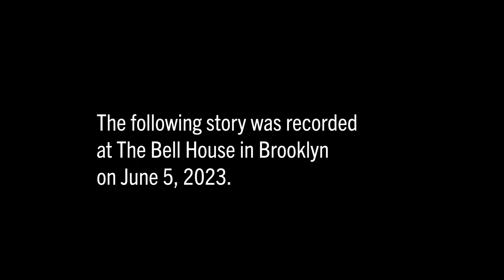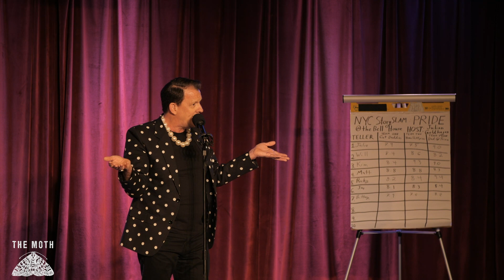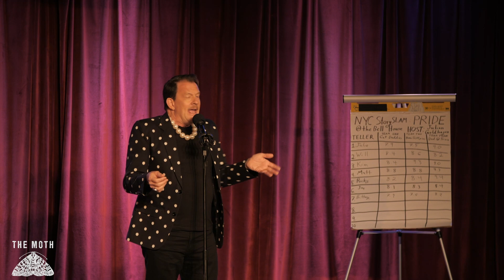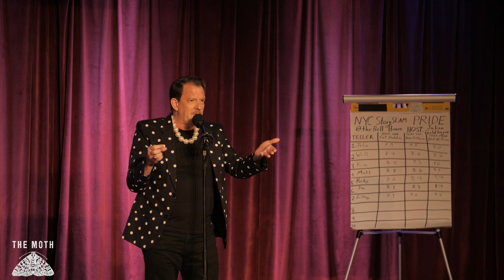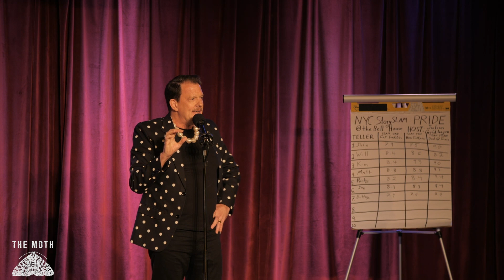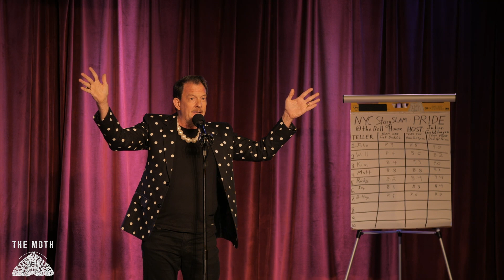Daddy Earl's Pride Moth StorySLAM winner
5-time Moth StorySLAM champion Jamie Brickhouse struggles to ask his octogenarian widower father Daddy Earl is he's as gay as a bolt of lavender chiffon. Will he before it's too late? This story is Jamie's 5th Moth StorySLAM win.